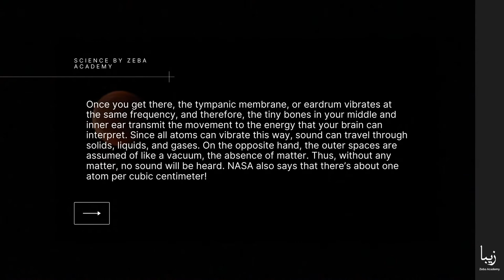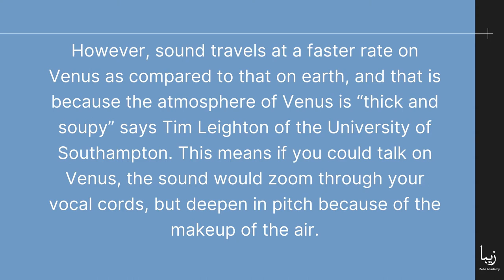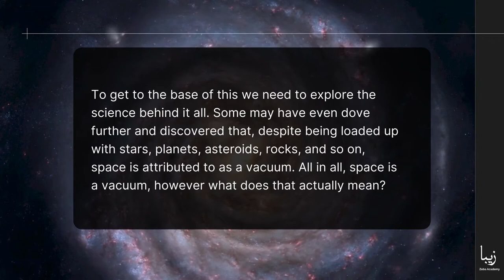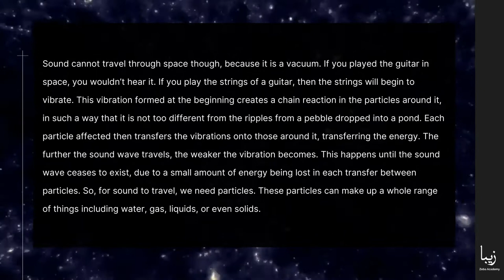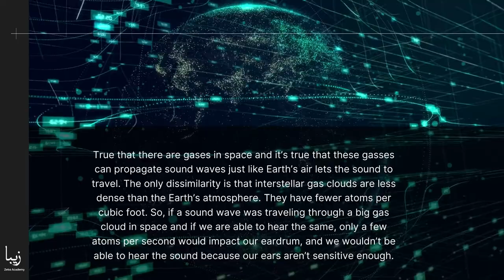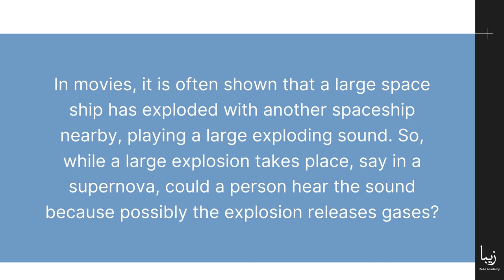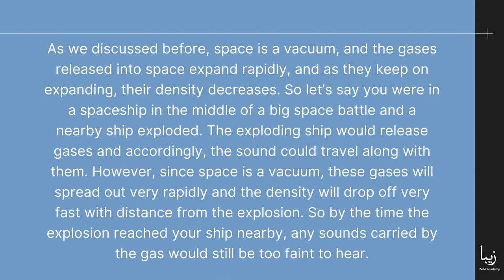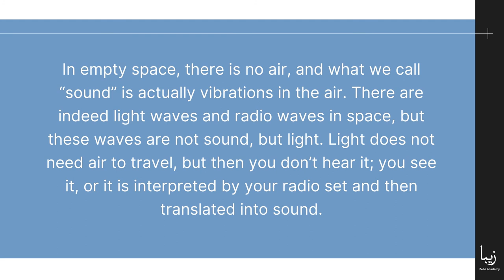Is Space Completely Silent? Do astronauts talk in Space? Can gases propagate sound?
Sound is a mechanical, longitudinal wave of energy emerging from a vibration. For instance, when a guitar string vibrates, the atoms of the metal string hit the atoms around it, and that vibration is passed along to the following and further until it gets to your ear.